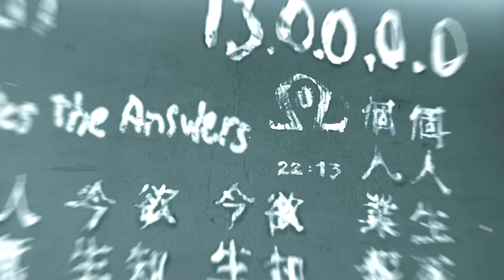Let's Play: Assassin's Creed - Part 5 - MASTER OWNAGE (Playthrough w/ Commentary)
Here's My Playthrough for Assassin's Creed. One of the awesome games @ 2008. I don't have the right specs to play it so yeah, here it is.xD

Assassin's Creed is an award winning historical fiction action-adventure open world stealth video game series that as of 2012 consists of five main games and a number of supporting materials. The games have appeared on the PlayStation 3, Xbox 360, Microsoft Windows, Mac OS X, Nintendo DS, PlayStation Portable, iOS, HP webOS,[1] Android, Nokia Symbian and Windows Phone platforms, with a PlayStation Vita on the way, and will be coming to the Wii U. The main games in the franchise were developed by Ubisoft Montreal, with the handheld titles developed by Gameloft and Gryptonite Studios, with additional development by Ubisoft Montreal. All games in the franchise are published by Ubisoft.

Assassin's Creed is a sandbox style action-adventure-stealth video game developed by Ubisoft Montreal and published by Ubisoft. The game was released for the Xbox 360 and PlayStation 3 in November 2007 and for PC in April 2008.

The game centers around the use of a machine dubbed "The Animus", which allows its user to view the genetic memories of his or her ancestors, specifically a bartender named Desmond Miles. As Desmond relives the memories of one of his ancestors, the Assassin Altaïr Ibn-La'Ahad who lived in the Holy Land during the Third Crusade, details of a battle between two ancient sects, the Knights Templar and the Assassins, emerge as both scour for an artifact known only as a "Piece of Eden".

The game received primarily positive reviews, for both its story and its gameplay, and received several awards at the 2006 E3. In November 2009, Assassin's Creed II was released as a sequel.

Tags"
Assassin's Creed Playthrough
Assassin's Creed WalkThrough
Machinima
Yeousch
Yeousch Recruits
TGN
TGN Le'ts Play
karlsanada10
Playthrough
Walkthrough
Part 5